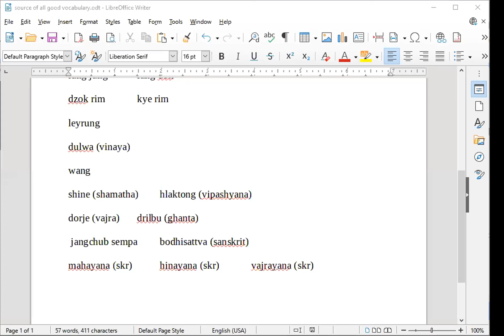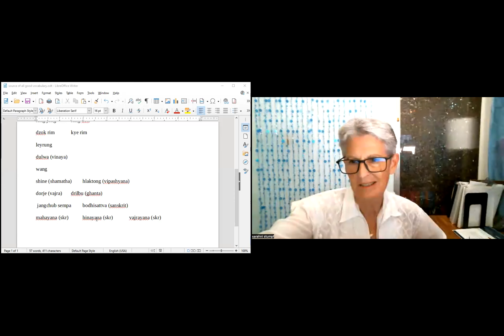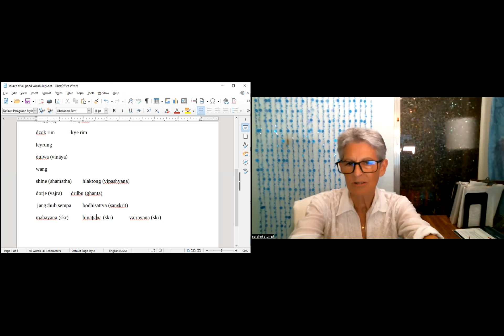CH Lam Rim Overview with Sarahni Stumpf: Class 4 (Jun 12, 2023)